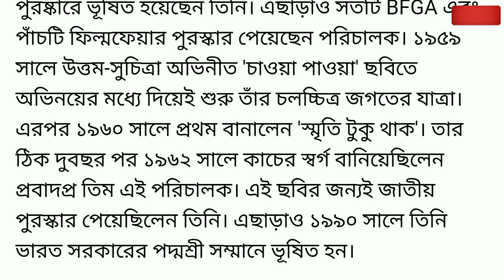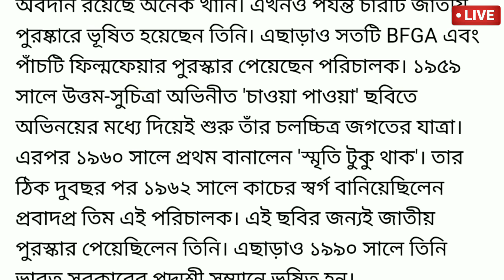এইমাত্র প্রয়াত হলেন বাংলা সিনেমা জগৎতের এই জনপ্রিয় পরিচালক ।। Breaking news